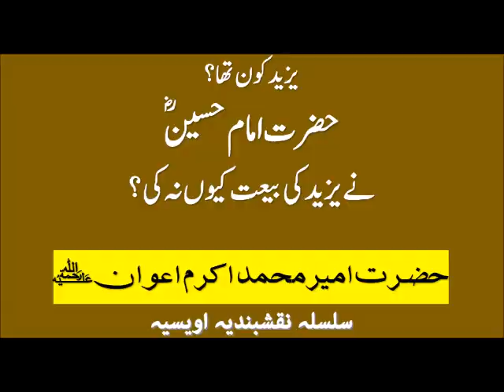Hazrat Imam Hussainؓ yazeed ki Bai'at- Ameer Muhammad Akram Awan RA - Silsala Naqshbandia Owaisiah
حضرت امام حسین رضی اللہ عنہ نے یزید کی بیعت کیوں نہ کی؟

Hazrat Imam Hussainؓ ne yazeed ki Bait kyon na ki
Hazrat Ameer Muhammad Akram Awan RA

This is one of the  UNOFFICIAL pages of Silsila Naqshbandia Owaisiah; not being supervised by the Centre for Spiritual Training  at Munara.